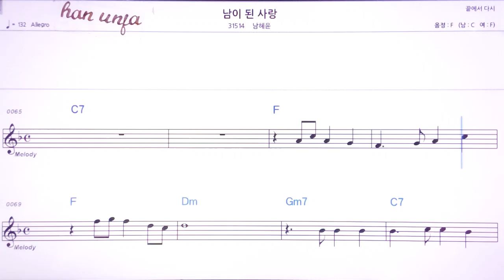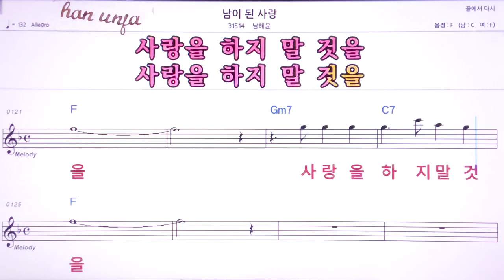💖남이 된 사랑/남혜윤 👍MR,노래방, 악보, 코드,Karaoke With Sheet Music